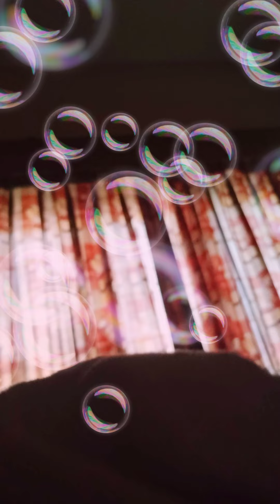DM is coming 3rd download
1. Twinflames services offered:

Sequence:

DMandDFtwinflamereading audio call or word document either can be taken 120 usd or 8800 INR

DMandDFinnerworklist list 75 usd or 5500 INR

DMandDFhealingsessions, prices will be told in your personal list when you order it and varies as per template block patterns

2. Steps:

DMandDF payments

Write own story plus twin story as content go deep

3. Payment:

May be sent in USD or INR or any and all other currencies around the world

If using INR or pakistan rupee or bangaladesh sri lanka send direct deposit to
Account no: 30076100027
Account holder name: Gagandeep Nagi
Bank name: SBI, PAU branch, Ludhiana
IFSC code: SBIN0001482

✔️✔️ Installments are available you may break your amounts into 2-3 parts

✔️✔️Student discount 20 dollars is available on reading on showing authentic student ID. Do not fabricate.

✔️✔️Inner work package discounts of 20 dollars are available if taken in a package of 5

4. Thank you for choosing us to guide you and take you through dark night of the soul.

YouTube channel twin flame master souls
Instagram
Facebook Twins in Union, Angel of Love

Personal insta
Personal FB Gagan Nagi (Dr. Gagandeep Nagi)
Second youtube channel Pursuit of Knowledge

8. If you wish to gift me, ranging from 150 INR onwards to expensive, please see personal wishlist below and you may order for me, write at for delivery address.

9. Congratulations on being a twin flame and starting your work with us.

10. Some common patterns prices may be asked from us, bypassing reading and inner work list, at , if we feel you can be considered for direct healing we will tell you, otherwise you will have to follow sequence in point 1. discretion based

11.DMandDF Some common patterns healing can be taken without prior reading or list on discretion of reader. discretion based